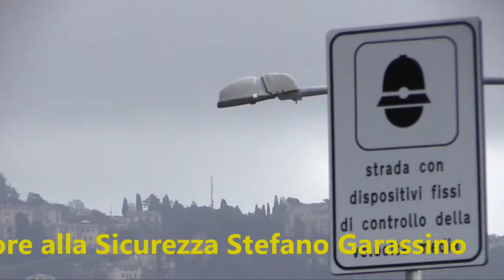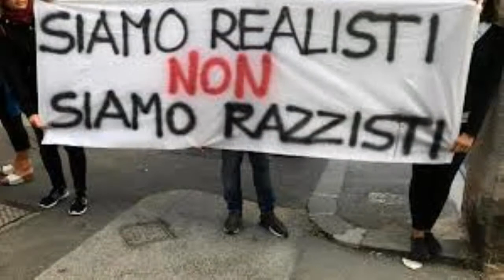un aperitivo con......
il nuovo programma
condotto da  Marco Benvenuto e Carlo Barbero,
realizzazione P.S Produzioni.Intervista telefonica con l'Assessore alla Sicurezza del Comune di Genova Stefano Garassino.  in questa puntata siamo ospiti del Nuovo bar Luigi di Sestri p.